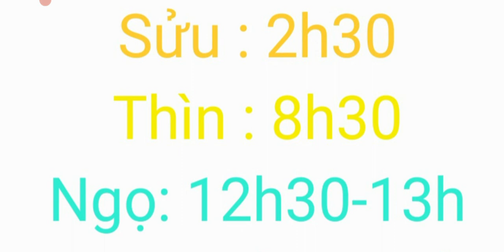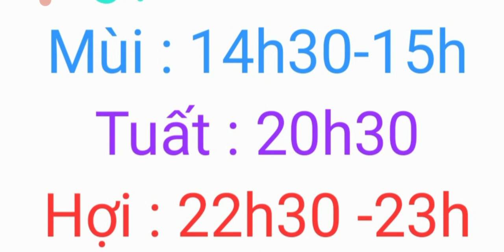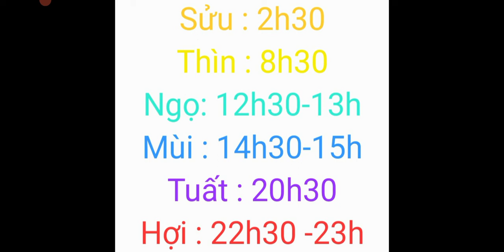Giờ Hoàng Đạo (18/10/2021) A.L 13-9 NGÀY MAI || Thanh Đồng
Giờ Hoàng đạo ngày mai 13.9 âm lịch,( 18/10/2021)
giờ_đẹp_giờ tốt